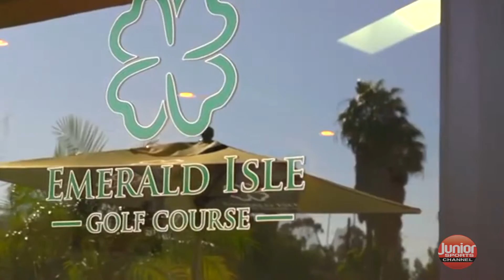Influential People in Youth Sports (Golf): Nikki Gatch